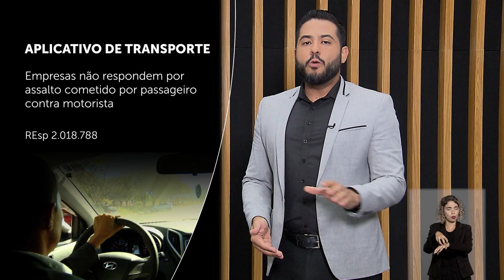Minuto STJ nº 195 (21/07/2023)